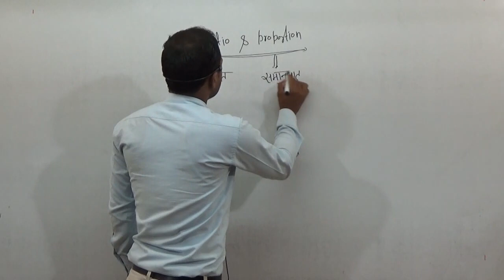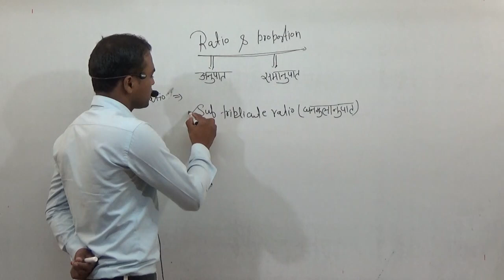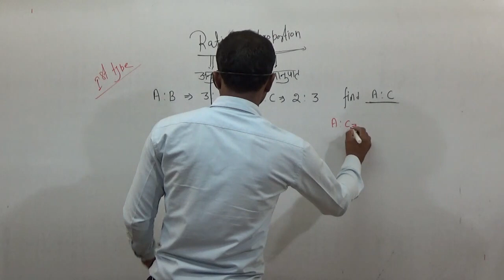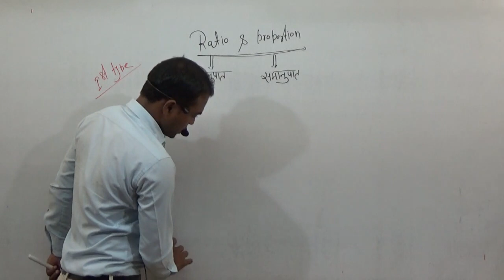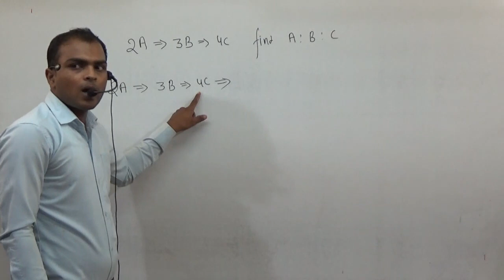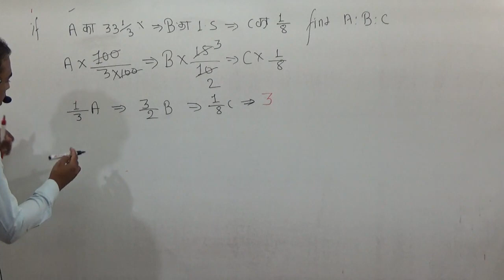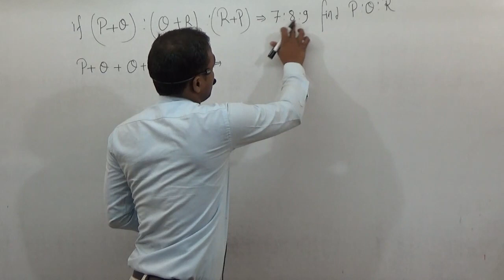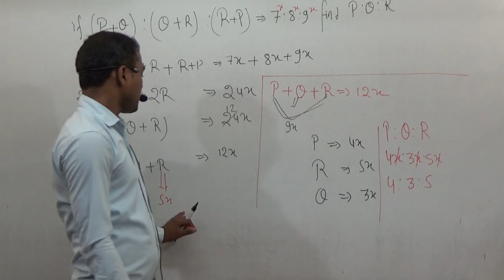Ratio and proportion(अनुपात एवं समानुपात) Complete Concept by Sandeep Sir || Part - 1 || Target IAS